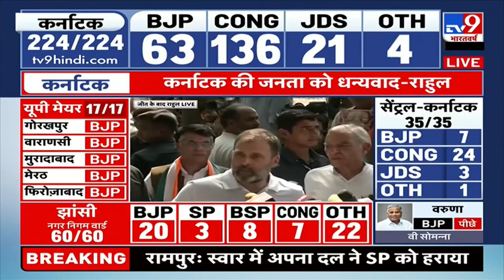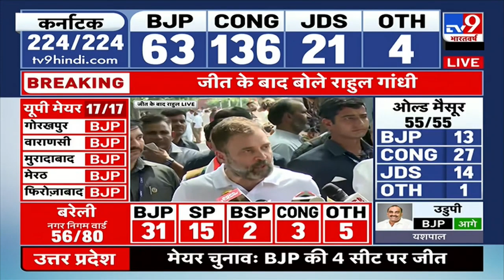karnatak election results congres 224.136 jeet hasil ki congres ki sarkar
karnatak election results congres 224. 136